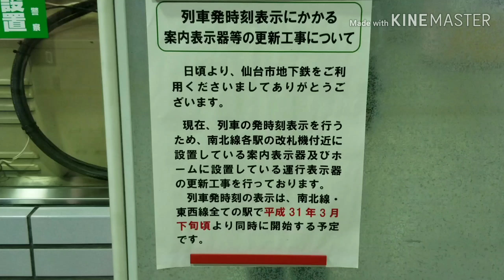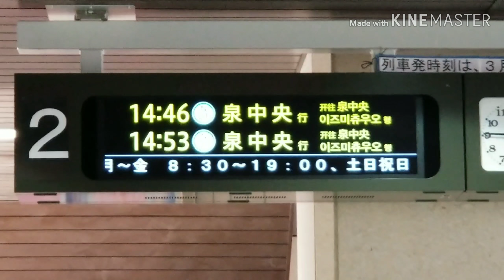【速報!!】仙台市地下鉄南北線の電光掲示板に発車時刻が表示されました‼️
本日2日仙台市地下鉄南北線は新型電光掲示板に発車時刻が表示されました。ほんとだったら、3月下旬に表示する予定でしたが、前倒しされたそうです。東西線は試験中ですが、今月下旬に表示されるので楽しみです。
便利になりましたよ。
この動画は速報版なので、明日はプリキュアスタンプラリーを巡りながら、ホームの電光掲示板も撮影するので、完全版はお待ちください。